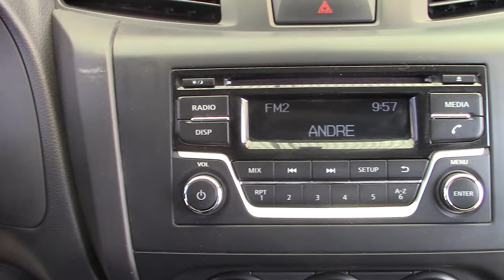Nissan / NP300 / 2022 - 21467